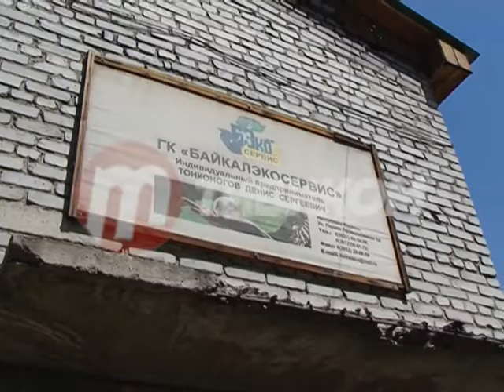Улан-удэнцы жалуются на густой дым от котельной сжигающей отходы